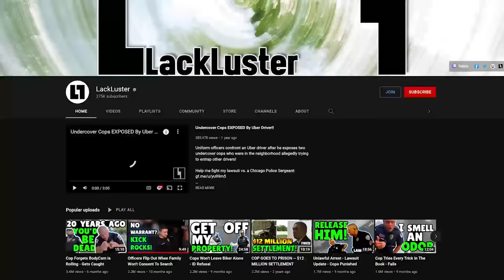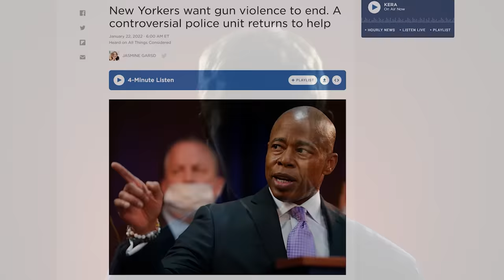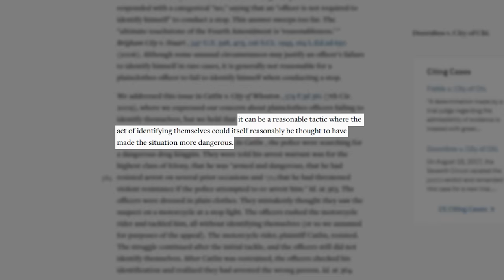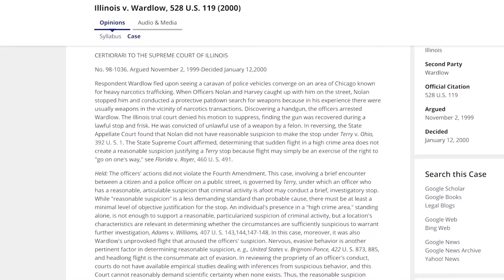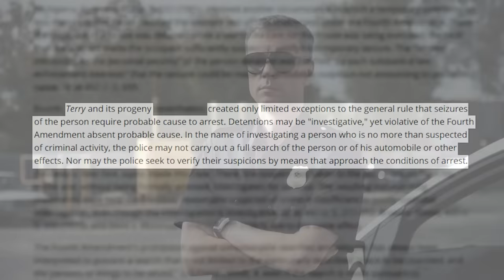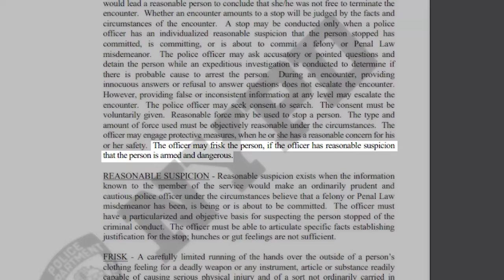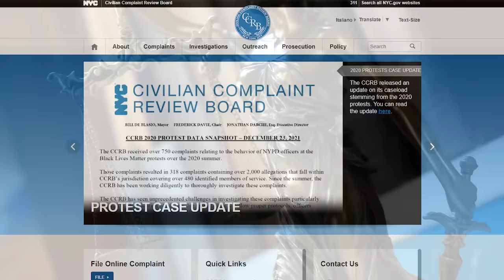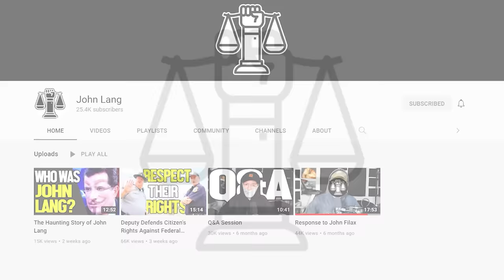Arrested For Delivering a Package - Cops Get Sued